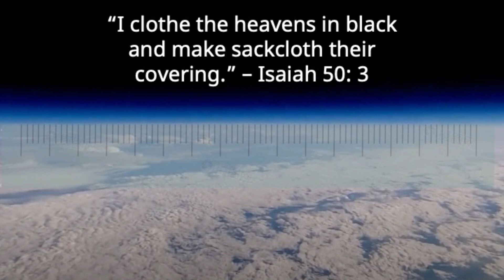Rob Skiba & Rick Hummer v Mythbusters | High Altitude Balloon Test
@RobSkiba & Rick Hummer launch a high altitude balloon with 2 cameras: one with a fish-eye lens and one WITHOUT a fish-eye lens. Their ballon greatly surpasses the height shown in the MythBusters episode. Does their footage show the same amount of curvature as the @Mythbusterstvshow  at high altitude?

✅ Download the KIC app:
Google Play